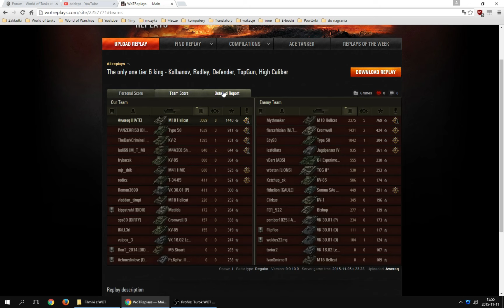Czołg w dobrych rękach: Awereq i Hellcat na Lotnisku.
16, 17 i 18 listopada filmików nie będzie z powodu wyjazdu i właśnie z tego powodu bitwa odrobinę wcześniej niż zwykle, bo wczesnym popołudniem już będę w trasie.